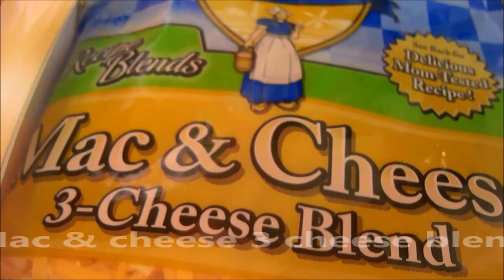How to Make a Easy Ground Turkey Casserole: Easy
Hello Chefs!  wanted to share "How to Make a Easy Ground Turkey Casserole" step by step.This "How to Make a Easy Ground Turkey Casserole" tutorial is one of my favorite dishes.

::::::BUSINESS:::::::
Send me letters
Closkitchen